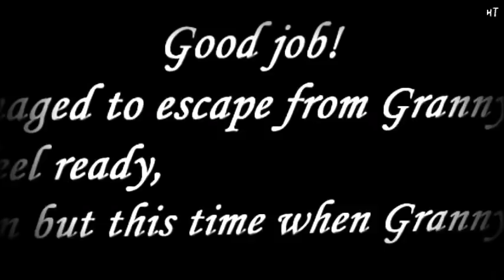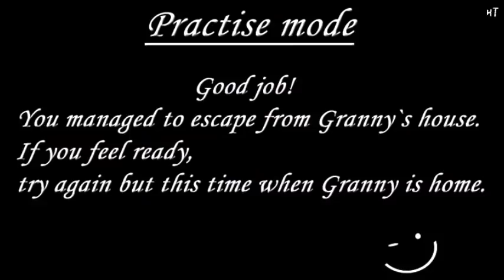Granny1.5【Minecraft2.0 MOD】8Endings ～８つのエンディング～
マイクラMODのエンディング集。
おばあちゃん、全然怖くない😊

1 [Practise] Door escape 0:00
2 [Practise] Slendrina+Door escape 0:20
3 Door escape 0:45
4 Slendrina+Door escape 1:08
5 [Practise] Car escape 2:04
6 Car escape 2:26
7 Bad ending1 2:49
8 Bad ending2 3:21

◇Please download from his channel.
There is a download link in the explanation column.
（こちらの動画の説明欄にダウンロードリンクがあります※ダウンロードは自己責任で）

 [Granny Ver1.5/ DVloper] Android の改造版
※このゲームはバージョンによって仕様が異なりますので、
それを踏まえた上でご覧くださいませ。